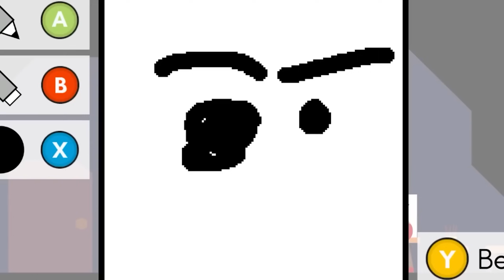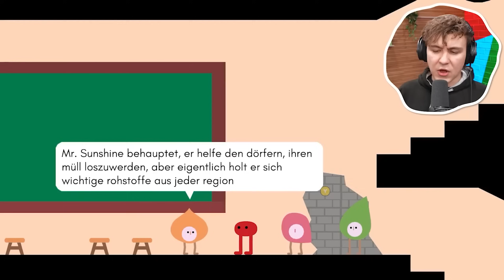ICH SPIELE das GANZE SPIEL!! - Pikuniku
Ein Zusammenschnitt aus alle Pikuniku Folgen.